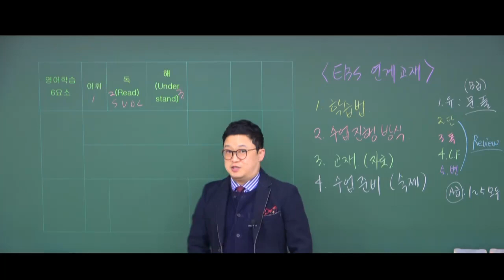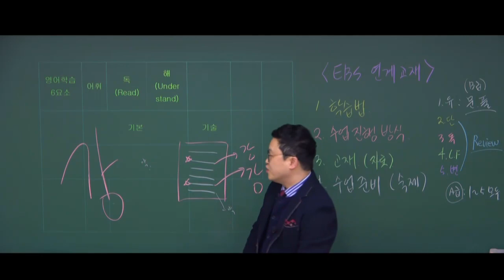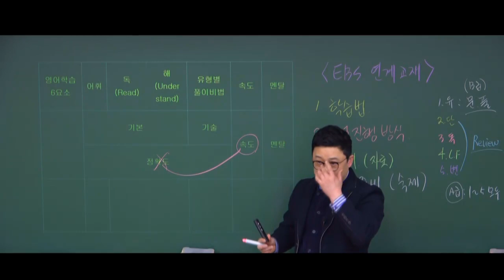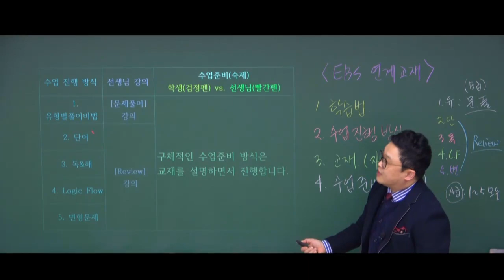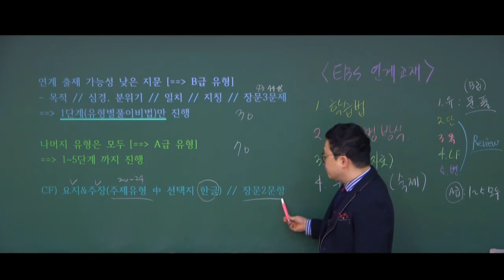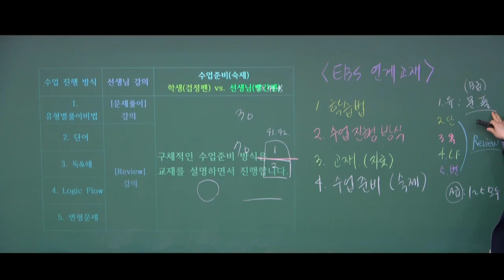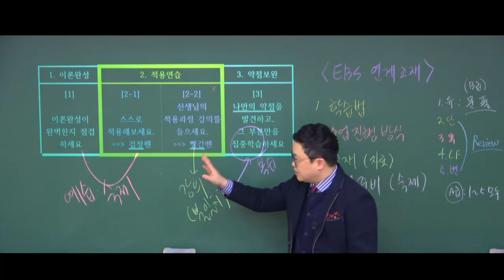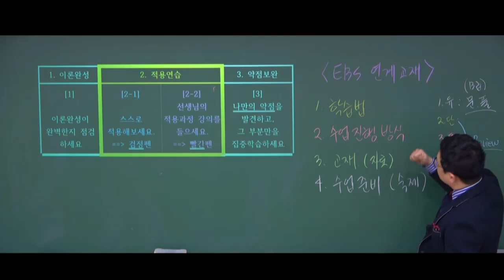[6번. EBS 오리엔테이션 (1)]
EBS연계교재 학습법&수업진행방식